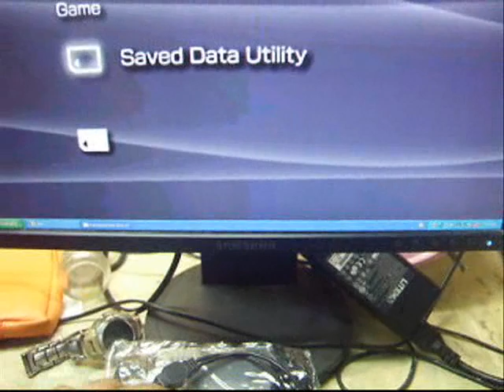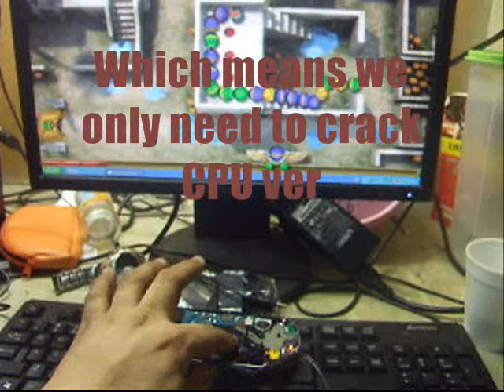PSP3000 CFW RemoteJoy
PSP300